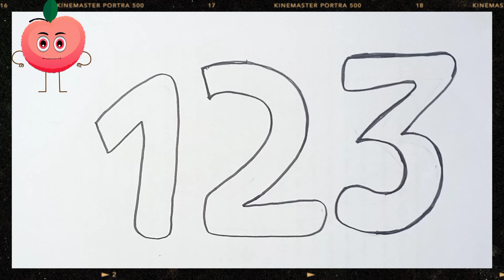One two three, 1 to 100 counting , ABC, ABCD, 123, 123 Numbers, learn to count, alphabet a to z